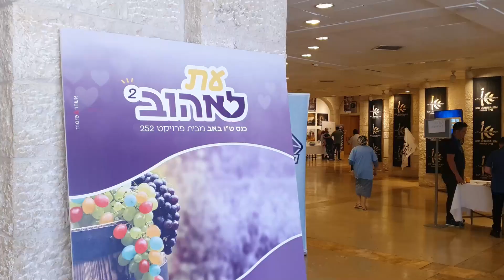2,000 פנויים ופנויות בכנס המרכזי 'עת לאהוב' בבנייני האומה